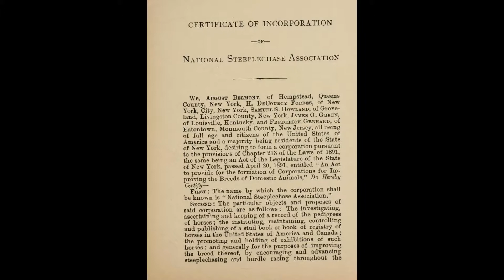Akan’s Laws of Spacecraft Design – University of Maryland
However, there are some rules that companies must comply, even hire people form an employment agency. For example, they must a lunch break of one hour, every eight hours.